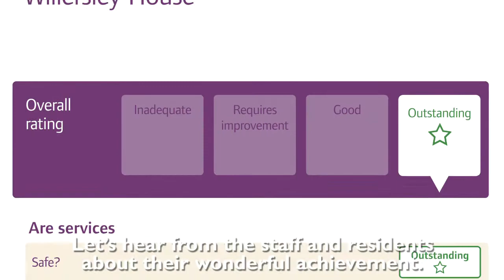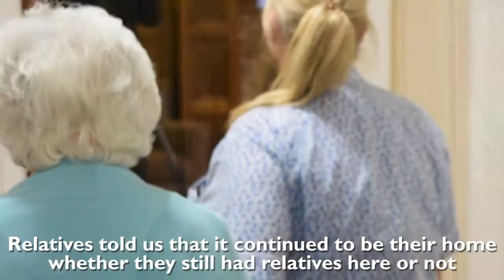MHA: Willersley House rated 'outstanding' by the Care Quality Commission (CQC)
Willersley House Care Home in Willerby near Hull was judged to be ‘outstanding’ in all five categories considered by the Care Quality Commission in January 2018.

MHA runs a further three Care Homes judged to be ‘Outstanding’ overall but Willersley House is the first MHA Home to achieve ‘Outstanding’ in all five individual categories as well.

Of the 11,783 premises in the country inspected by the CQC, just 0.07% are rated ‘Outstanding’ in all five categories.